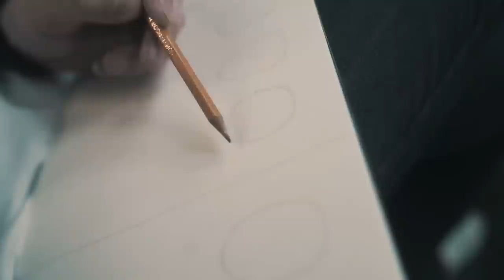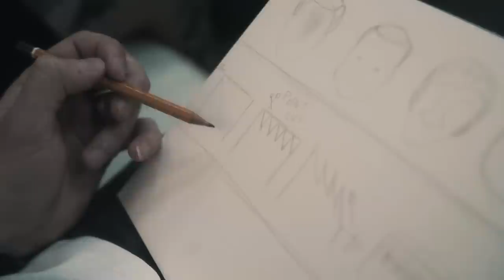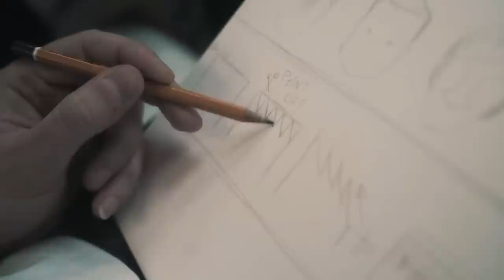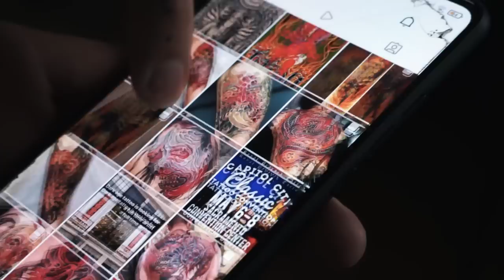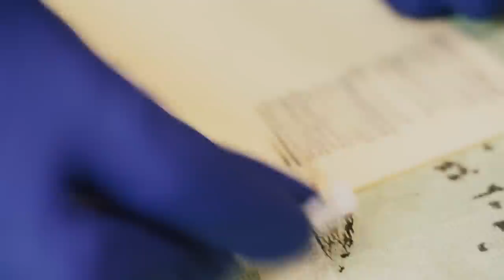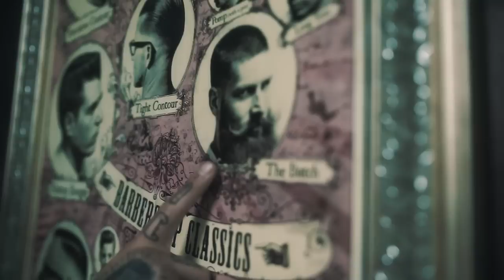НАУЧИТЬСЯ ЗА 5 ДНЕЙ: Делать ТАТУ и мужскую СТРИЖКУ (Часть 1)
Реально ли после пяти занятий сделать мужскую стрижку и сделать татуировку? В этом проекте мы покажем вам наглядно, как стать барбером и как научиться делать тату с нуля!

Задать вопрос администратору / обучение татуировке — vk.me/inkbrothers
Санкт-Петербург, Курляндская 25 г
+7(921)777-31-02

Санкт-Петербург, Невский проспект 112
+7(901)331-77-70